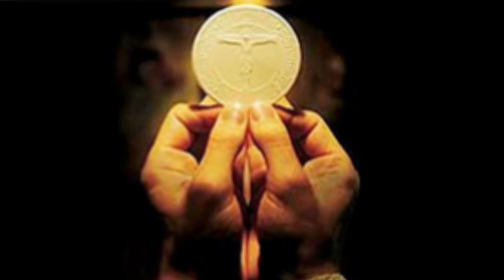എറണാകുളം അങ്കമാലി അതിരൂപത നല്കുന്ന അധികാരങ്ങളോ അവകാശങ്ങളോ പുരോഹിതരായ നിങ്ങൾക്കില്ല..GC MEDIA 29/4/23